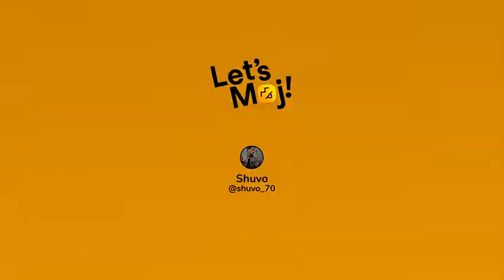January 10, 2022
sed video 😭😭😭